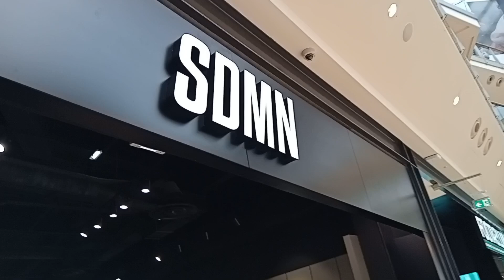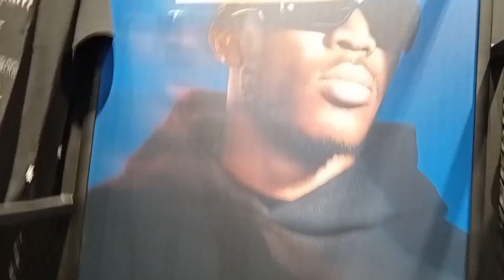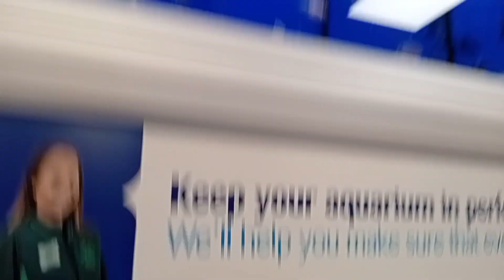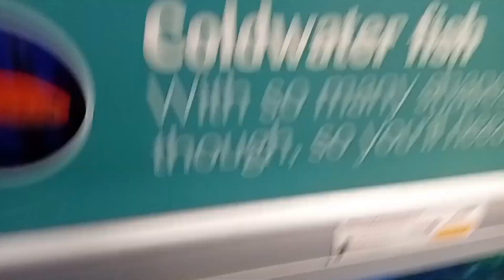Week 2 at Birmingham with my brother